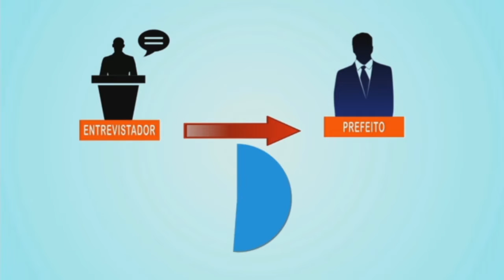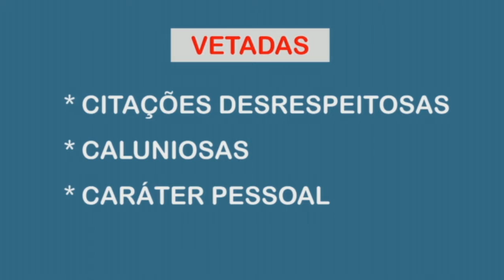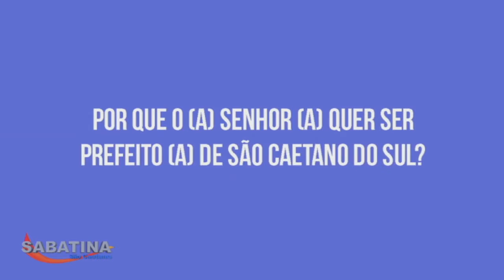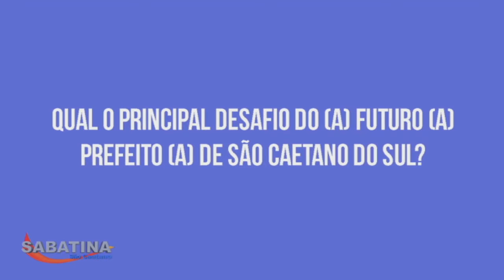Sabatina São Caetano - 20/09/16 - Íntegra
Gustavo Baena entrevista candidatos a prefeito e vice de São Caetano do Sul, com a participação dos jornalistas Anderson Afonso, Leandro Amaral e Marcos Savoy. Os primeiros foram Sara Jane Zanetti e Devanir Morari (REDE /PSOL); Vadinho e Fábio Rodrigues (PV). Eleições 2016: São Caetano decide aqui!

TVSC - O CANAL DE SÃO CAETANO - 03 NET
Em parceria de conteúdo com a WEBTV SC